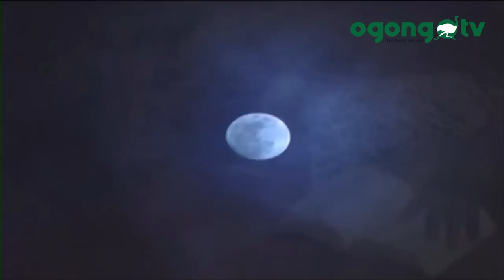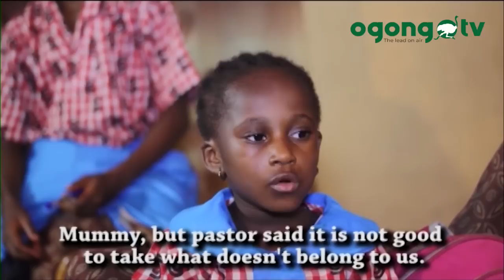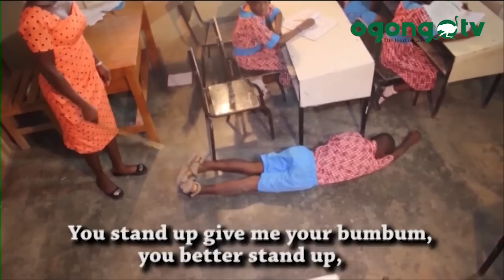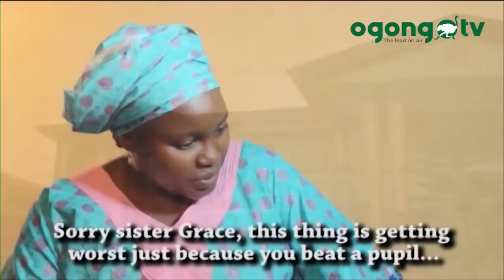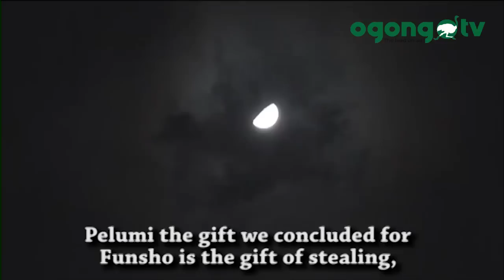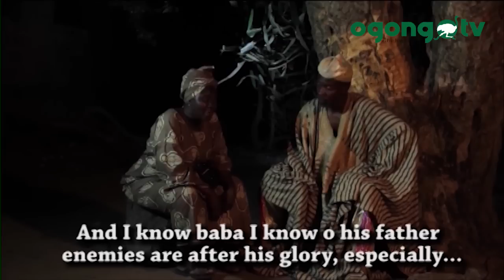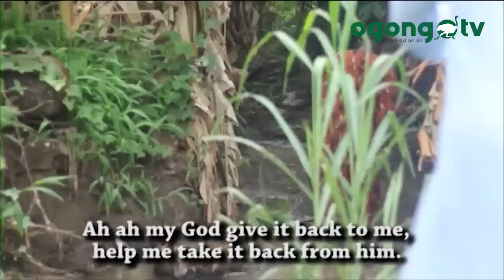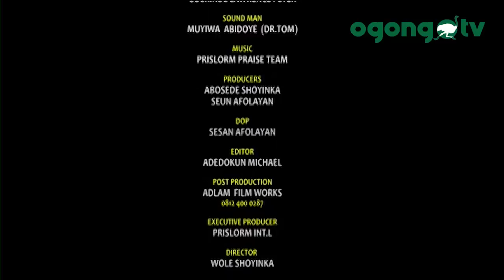Waste Product latest movie 2020